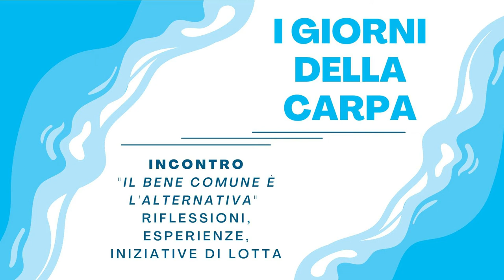Commento relativo al concetto di autonomia differenziata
Commento relativo al concetto di autonomia differenziata  (prof.ssa Alessandra Algostino) durante l'incontro "Il Bene Comune è l’Alternativa"
Giovedì 22 settembre, Centro Studi Sereno Regis, Via Garibaldi 13 – Torino

Acmos, Askatasuna, Attac Torino, Comitato Acqua Pubblica Torino, Extinction Rebellion, Fridays For Future, Gabrio, Last, LVIA, Manituana, NoTav Torino e Cintura, Pro Natura, Società della Cura

vi propongono

I GIORNI DELLA CARPA
risaliamo la corrente delle privatizzazioni

Torino, 21 - 22 settembre 2022

Al Festival nazionale dell’Acqua, organizzato da SMAT SpA e Utilitalia proprio in questi giorni al Lingotto di Torino, la prospettiva dei Beni Comuni è completamente assente. Si parlerà di tutto e di più, TRANNE che del cambiamento radicale nella proprietà e gestione di un bene comune vitale come l’acqua, non solo per contrastare la crisi climatica e i suoi effetti devastanti sulla risorsa idrica, ma anche e soprattutto per attuare il Referendum del 2011 alla luce dell'art. 3, comma 2 della nostra Costituzione.

Spicca l’assenza di un piano organico, proposto fin dal 2007 con una legge di iniziativa popolare che le varie maggioranze parlamentari non hanno mai voluto approvare, per la tutela della risorsa e il risparmio idrico, le cui dimensioni economiche e di durata nel tempo, costituirebbero un volano per la crescita dell’occupazione e dello sviluppo sociale del Paese.

Con la nostra iniziativa per la gestione pubblica e partecipativa dell’acqua bene comune offriamo un punto di vista alternativo, che riteniamo fondamentale per comprendere che:

il “bene comune” non è merce né oggetto di proprietà, nemmeno pubblica: il bene comune non lo abbiamo ereditato dai nostri padri, lo abbiamo in prestito dai nostri figli;
il bene non è comune se la sua gestione non è partecipativa,
la siccità non è una situazione contingente, ma una crisi sistemica che esige una diversa gestione dell’acqua, fuori dalle regole del mercato che ci hanno portato al disastro attuale,
la mancata attuazione del Referendum del 2011, la mancata approvazione della Proposta di Legge di Iniziativa popolare per l’acqua pubblica, tradiscono la volontà popolare, la Costituzione stessa e  inculcano nei cittadini/e l’irrilevanza della loro volontà.

Creiamo la cultura del rispetto per l'acqua nella sfera individuale e nell'agire collettivo per intervenire sui gangli vitali del nostro modo di produrre e consumare, modificando anche il nostro stile di vita.

Mercoledì 21 settembre
 Ore 14:30 Presidio e volantinaggio al Centro Congressi Lingotto – Sala dei 500

Giovedì 22 settembre
CENTRO STUDI SERENO REGIS, VIA GARIBALDI 13 – TORINO
 ore 19:30 ci incontriamo per l’APERICENA delle Incursioni Saporite
 ore 21:00 il Bene Comune è l’Alternativa, ne parliamo con

- Valentina Maurella, Laboratorio Culturale autogestito Manituana: l’Acqua è un Bene Comune
- Padre Alex Zanotelli, missionario: l’Azienda Speciale ABC di Napoli e la finalità del Bene Comune
- Prof.ssa Alessandra Algostino, Università di Torino: L’acqua bene comune nella Costituzione
- Mario Cavargna, Pro Natura Piemonte: Lo spreco idrico nei cantieri del TAV
- Erica Rodari, Comitato Milanese Acqua Pubblica: Le Olimpiadi di Milano-Cortina 2026,
- Corrado Oddi, Coordinamento Acqua Pubblica ER: quattro Proposte di Legge regionale di Iniziativa Popolare della Rete per l'Emergenza Climatica e Ambientale Emilia-Romagna e Legambiente ER
- altri interventi, testimonianze, domande e risposte, per concludere con
- Paolo Carsetti, Forum Italiano dei Movimenti per l’Acqua